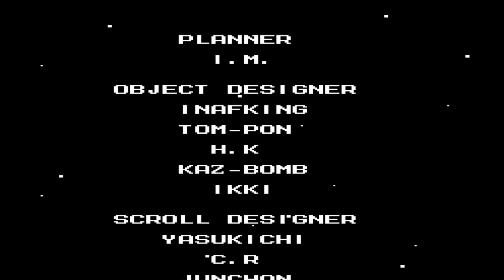[ FULL GAME ] ROCKMAN 5 : MEGA MAN LEGACY COLLECTION